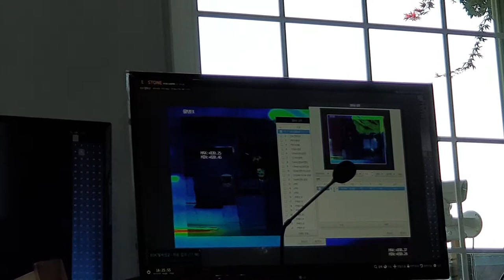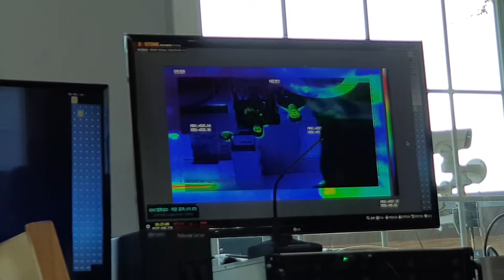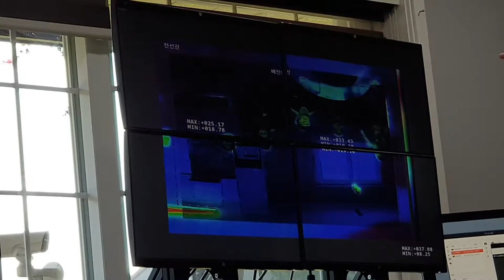EMSTONE 2019전국지사 워크샵 #2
신제품 출시 : NDS SOLO , 안전출차솔루션 , 열화상카메라 ,
                       옥상출입통제카메라 , FailOver Server
제품 교육 : Smart IP Wall / Failover Server / 열화상 설정 외
참가 현황 : 엠스톤 강남북지사 / 강서지사 / 경기남부지사 / 경기서부지사
                    강원지사 / 충청지사 / 대구지사(불참) / 전북지사 / 전남지사
                    포항지사 / 창원지사 / 부산지사 / 제주지사 / 링크
                    네오텍 / EOC /